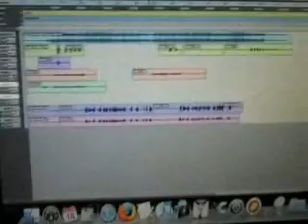Beautiful Too.WMV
First video off of Nine:Fifteen Electric Blanket